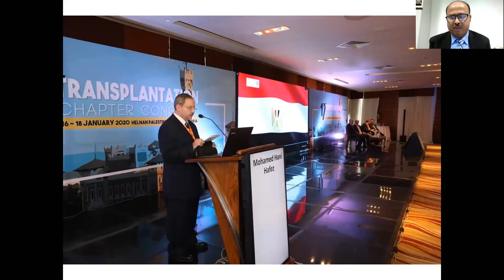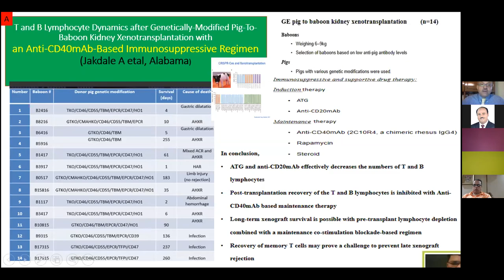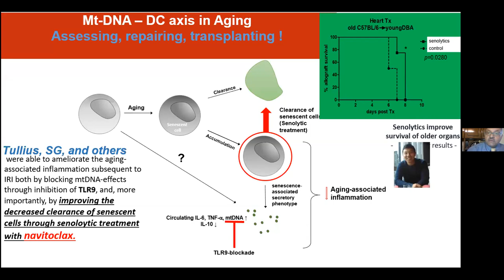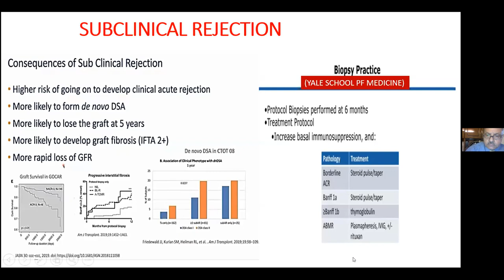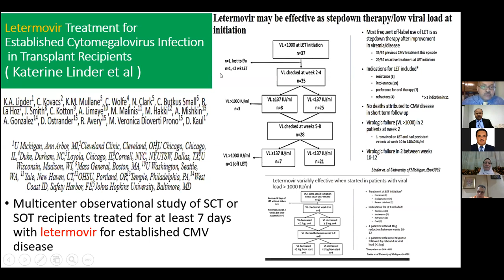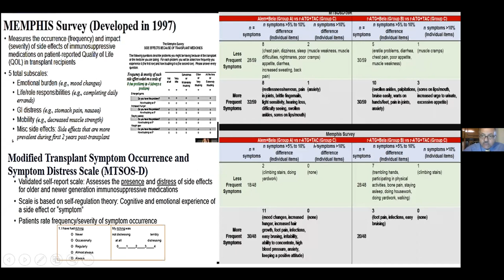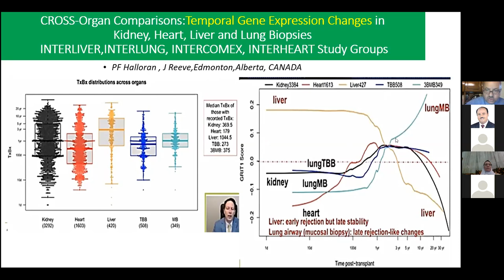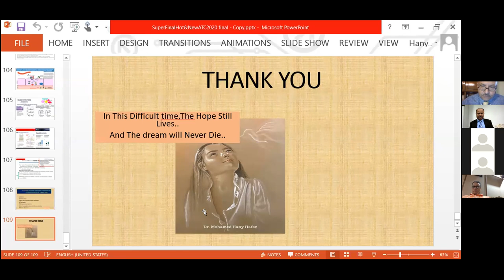American Transplant Congress 2020: What is hot? What is new? Prof. Mohamed Hany Hafez, 6.6.2020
American Transplant Congress 2020: What is hot? What is new? Prof. Mohamed Hany Hafez,
ESNT-CME and Distance Learning
6.6.2020